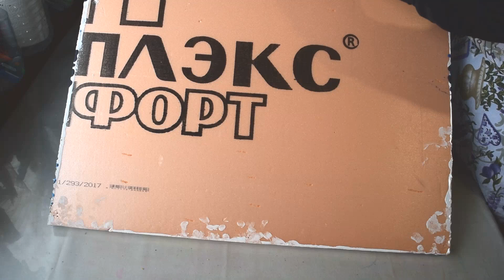Мастер-класс для начинающих. Часть 1. Акриловая заливка. На чем будем заливать?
Подготовка материалов для заливки. Краткий обзор.
ДВП и ОРГАЛИТ: обезжирить спиртом гладкую сторону - грунтовать (акриловый художественный грунт или гессо(ссылка на самодельный грунт ниже) или строительная  белая акриловая моющаяся краска. Грунтовать два раза через сутки.
ФАНЕРА, ДЕРЕВО: обработать праймером (акриловый жидкий грунт), после высыхания пройтись шкуркой №0 без нажима вдоль волокон дерева. Лучше это сделать дважды. Затем можно грунтовать грунтом или акриловой моющейся белой краской. Лучше дважды с промежутком в сутки для полного высыхания.  После каждой обработки пройтись шкуркой.
СТЕКЛО: обезжирить спиртом.
ПОКУПНЫЕ ХОЛСТЫ: обработать жидким грунтом с помощью губки, дважды, с промежутком в сутки для высыхания. Жидкий грунт: строительная белая акриловая моющаяся краска и акриловый лак 50/50.
ПЛАСТИНКИ: обезжирить спиртом.
КЕРАМИКА: обезжирить спиртом.
Если остались вопросы, смело спрашивайте, отвечу обязательно!
Спасибо, что смотрите, и творите со мной! Спасибо за ваши комментарии! Отвечу на все ваши вопросы с удовольствием! Мне радостно общаться с вами!

Моя любовь — живопись жидким акрилом. С помощью техник Флюид Арт вы сможете создать картину своими руками. Подобные картины сделать может каждый! Акриловая заливка идеально подходит для детского творчества.
Жидкий акрил позволяет любому человеку, даже весьма далёкому от живописи, создавать оригинальные интерьерные картины. Удивительное творчество для людей и для души.

Основные параметры для жидкого акрила: акриловая краска + медиум в соотношении 1:1, при необходимости можно добавить воду (чуть-чуть), чтобы довести до консистенции жидкой сметаны или густых сливок. Медиум: клей ПВА «Универсальный» + вода в соотношении 3:1. Хорошо перемешать.

ВАЖНО! Картина должна сохнуть на горизонтальной ровной поверхности не менее 72 часов. Я сушу, как правило, в течение недели. Затем картину можно покрывать лаком.